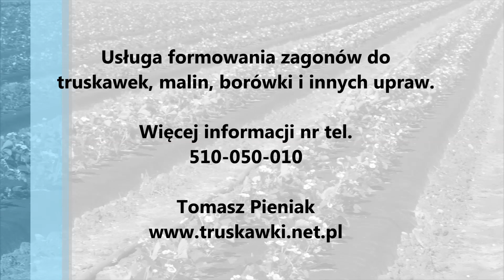Formowanie podniesionych zagonów 2016 - truskawki, maliny, borówka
Formowanie podniesionych zagonów do truskawek naszą maszyną. Zagony okrywane są czarną folią lub włókniną o szerokości od 60cm do 140cm.